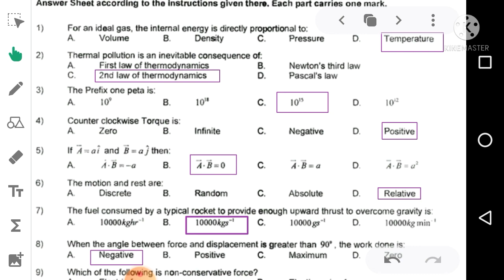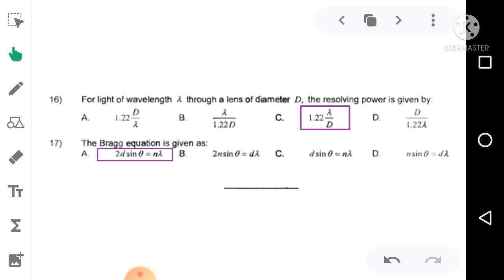XI-PHYSICS 2018 past paper MCQs Solution Federal Board Knowledge Lab by Sir Raheel Ahmed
Class 11 physics Federal Board 2018 paper MCQs Solution Knowledge Lab by Sir Raheel Ahmed